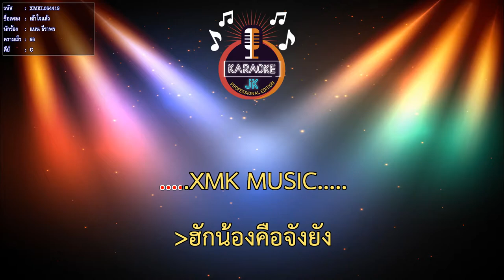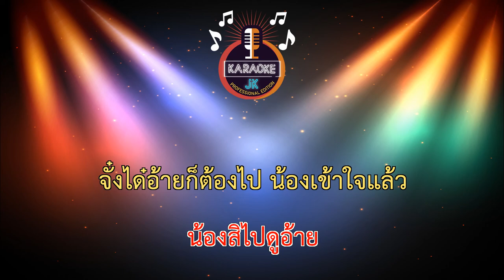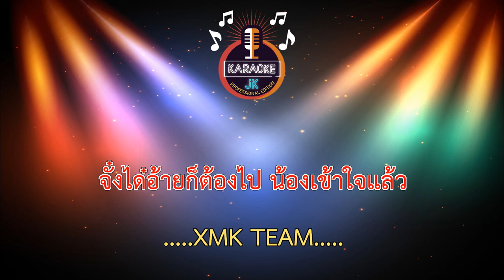เข้าใจแล้ว (66-C) - แนน ธีราพร【 Cover By คาราโอเกะดนตรีสด 】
เพลง : เข้าใจแล้ว
ศิลปิน : แนน ธีราพร
คำร้อง/ทำนอง : เซียงพา
เรียบเรียง : จินนี่ ภูไท